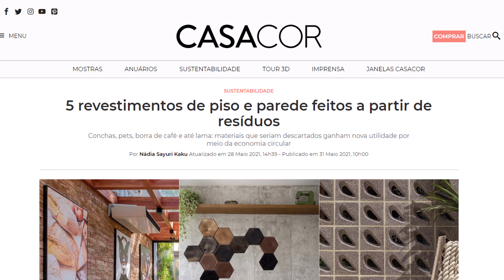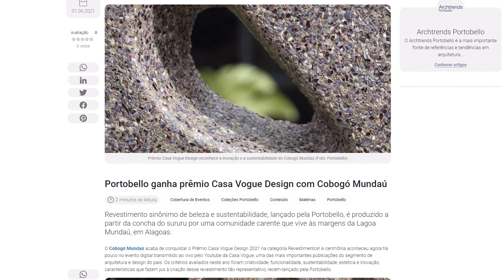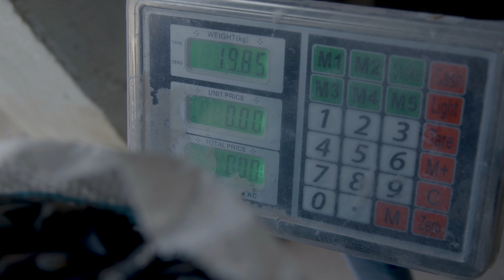Ecossistema de Inovação Social Sururu do Mundaú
Em 2023, o trabalho do IABS junto com a comunidade do Vergel, localizada ao longo da orla da Lagoa de Mundaú, em Maceió (AL), passará por novas melhorias que beneficiarão o trabalho de pesca do patrimônio imaterial de Alagoas, o Sururu.